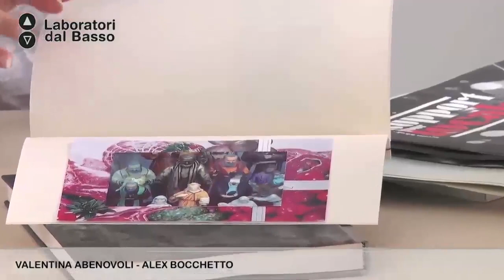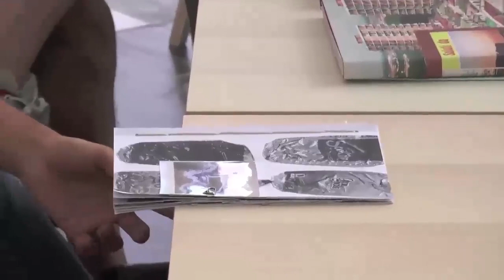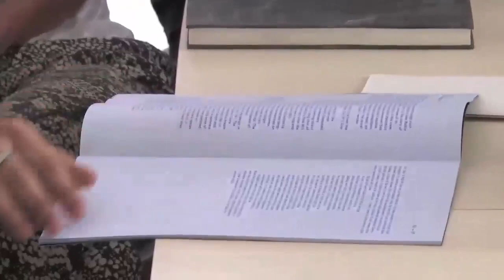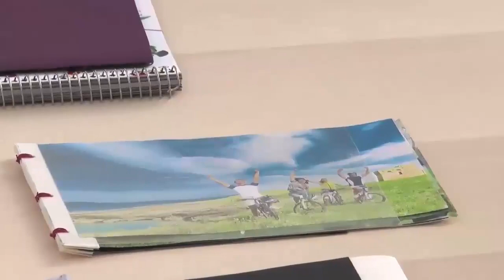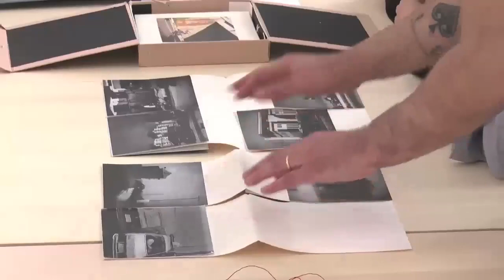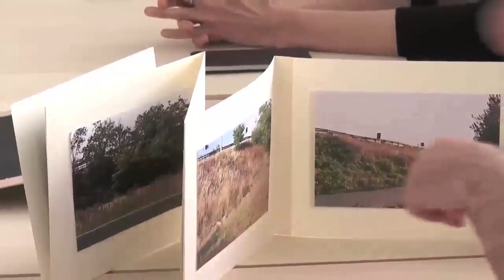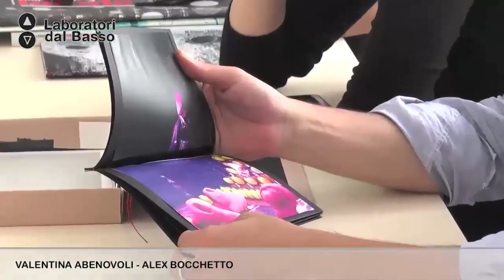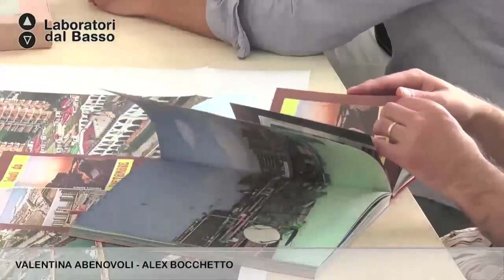Ldb Prism_02 Abenavoli Bocchetto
LdB Prism
Lezione 02: Modelli di publishing e storia del photobook
Docente: Alex Bocchetto, Valentina Abenavoli
Contenuti: La prima parte dell'intervento analizza il panorama contemporaneo dell'autoproduzione editoriale. L'analisi sarà attenta a considerare diversi casi studio in relazione al territorio in cui operano; alle relazioni che costruiscono con istituzioni di formazione e divulgazione locale ed internazionali; i progetti e le collaborazioni che sviluppano; quali strumenti di progettazione e produzione sono adottati e quale comunicazione per la presentazione e circuitazione del prodotto. La seconda parte si concentra sull'esame delle necessità economiche e delle logiche di ibridazione del brand e diversificazione dei prodotti, con particolare attenzione alle strategie di distribuzione online e on paper, considerate nello specifico dell'esperienza di Akina Books.

Luogo: Planar, via Altamura 26 - Bari
Proponenti: Ass. Planar